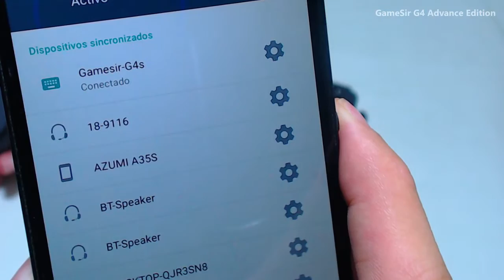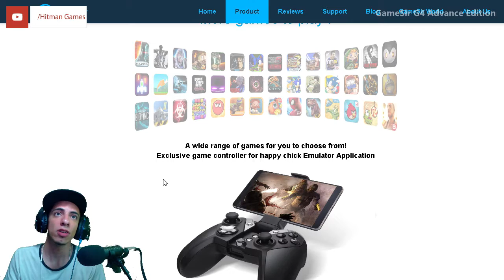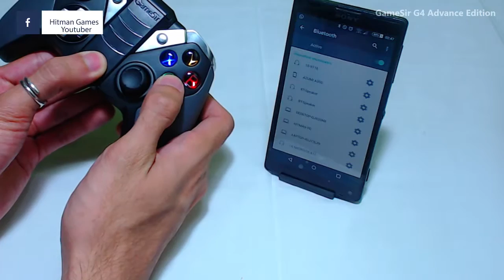Review Gamesir G4s Advance Edition | CES2017 | Gamepad Android y PC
GameSir Amazon Store

♦ ¿Quieres ser Partner de Fullscreen?
♦ Aplicación para Android
GPU: GeForce GTX 960
CPU: Intel(R) Core(TM) i5-4460  CPU @ 3.20GHz
Memoria: 12,00 GB RAM (11,90 GB de espacio disponible)
Resolución actual: 1366 x 768, 60 Hz
Versión del controlador: 361.75
Sistema operativo: Microsoft Windows 8.1